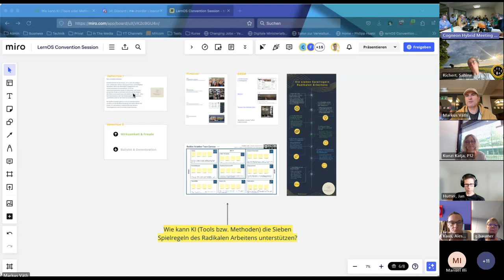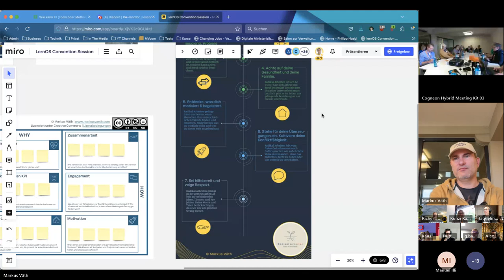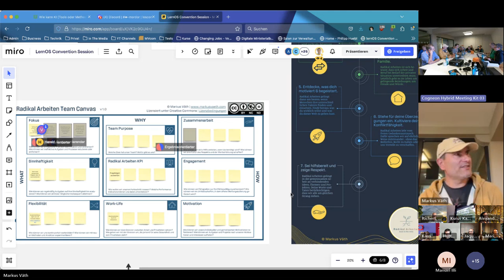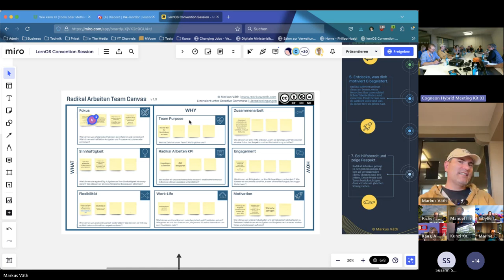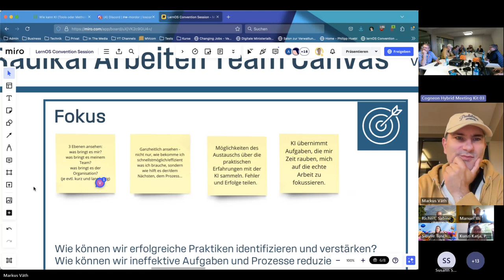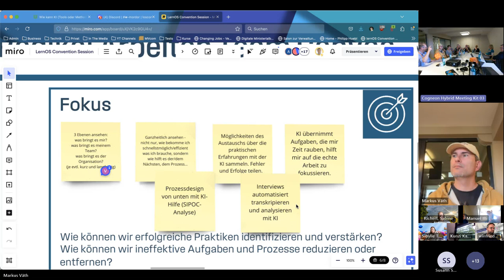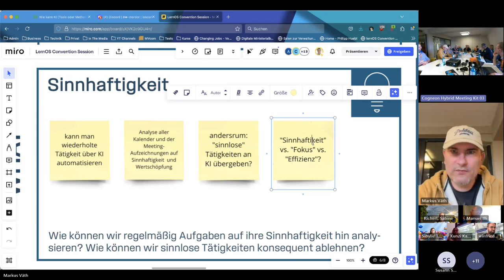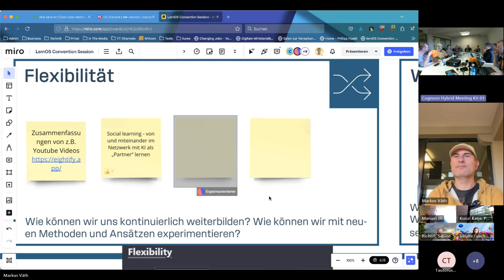Wie kann KI die sieben Spielregeln des Radikalen Arbeitens unterstützen? (loscon24)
Aufzeichnung der Session von Markus Väth auf der lernOS Convention 2024 (loscon24),